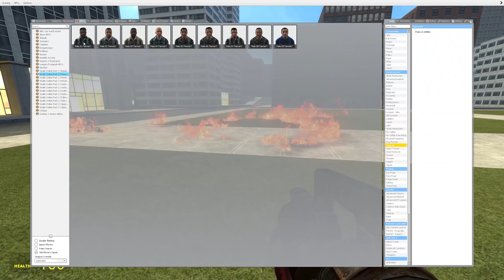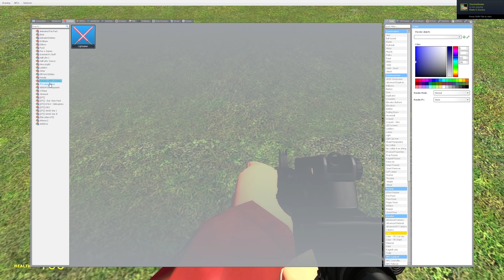[Garry's Mod] Getting Terrorized by Insane NPCs - Sandbox Shenanigans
Hulk heard about that whole market manipulation thing